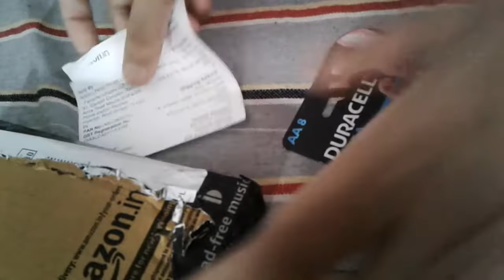Duracell battery unboxing